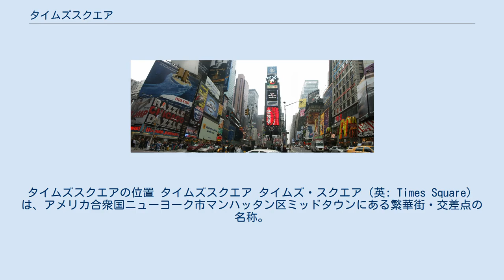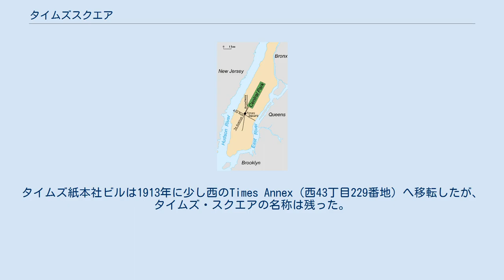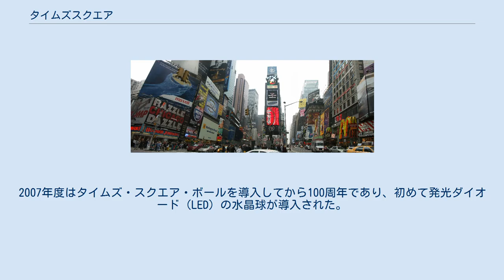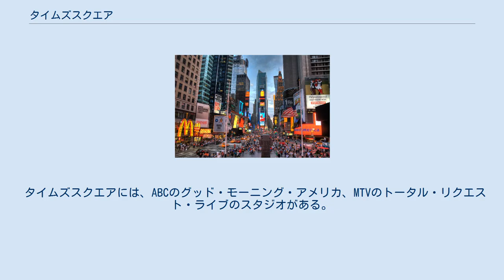タイムズスクエア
タイムズスクエアの位置 タイムズスクエア タイムズ・スクエア（英: Times Square）は、アメリカ合衆国ニューヨーク市マンハッタン区ミッドタウンにある繁華街・交差点の名称。
 マンハッタン島の42丁目と7番街、ブロードウェイの交差を中心に位置し、東西は6番街から9番街まで、南北は39丁目あたりから52丁目あたりに広がるが、厳密な境界はない。
いわゆるブロードウェイ・ミュージカルが上演されている各シアターが所在するシアター・ディストリクトの中心とほぼ一致する。
 タイムズスクエアには建物外壁への広告（ビルボード）の設置が多く、世界中の企業が広告や巨大ディスプレイ、ネオンサイン、電光看板などを設置しており、アメリカのみならず世界の繁華街の代表的風景ともいえる。
世界中からの観光客が集まる場所でもあり、ここの交差点は世界の交差点と言われる。
なお、このビルボードの設置は観光振興策として法律で義務付けられている。
 以前の名称はロングエーカー・スクエアであり、ニューヨーク・タイムズ社の本社が現在のワン・タイムズスクエア（大晦日にボールドロップのイベントが行われる場所）に移転してきたことから、1904年4月に現在の名称であるタイムズ・スクエアに改称された。
 タイムズ・スクエアの北側の三角地帯は法的にはダフィー・スクエアという地名である。
これはニューヨーク市歩兵第69連隊の従軍牧師であったフランシス・P・ダフィーの名前から取って1937年に名付けられた。
ダフィーの記念碑、ジョージ・M・コーハンの像、シアター格安チケット売り場TKTS、そして赤い階段状の座席がこのエリアにある。
ダフィー・スクエアとダフィー像は2001年にアメリカ合衆国国家歴史登録財に登録された。
 1904年、ニューヨーク・タイムズ・カンパニーの本社ビルが42丁目の角（現在のワン・タイムズスクエア）に移転してきた。
同年4月8日、これを受けてジョージ・マクレラン・ジュニア市長により、名称が現在のものへと変更された。
タイムズ紙編集者の要請により、地下鉄駅も作られた。
タイムズ紙本社ビルは1913年に少し西のTimes Annex（西43丁目229番地）へ移転したが、タイムズ・スクエアの名称は残った。
 1910年代～1920年代にかけて、劇場・音楽ホール・きらびやかなホテル等により、タイムズ・スクエアは急速に発展を見せた。
1930年代の世界恐慌の訪れとともに、その雰囲気はガラリと変わる。
いかがわしいショーや連夜のエロティック・ムービーを上演するような風俗街へと成り下がり、多くの危険地帯も生まれる。
その結果、1960年代～1990年代初頭まで、タイムズ・スクエア一帯はニューヨーク市の危険地帯を代表する場所、とまで言われるようになった。
 1990年代半ば、ルドルフ・ジュリアーニ市長の指揮の下、その一帯からはポルノショップ等は姿を消し（ブルックリンやクイーンズへと移った後、市内からはほとんど姿を消した）、安全面を向上させ、観光客に親しみやすい地域としてタイムズ・スクエアは生まれ変わった。
 1904年から毎年12月31日から1月1日にかけてのカウントダウンは世界的に有名で、2005年はタイムズ・スクエアにおけるカウントダウン100周年ということもあり、世界各地から約70万人が訪れた。
2007年度はタイムズ・スクエア・ボールを導入してから100周年であり、初めて発光ダイオード（LED）の水晶球が導入された。
 例年多くの観客を集めてきたカウントダウンだが、2020年-2021年のカウントダウンは2019新型コロナウイルス感染拡大の影響もあり、規模を縮小してバーチャルで行われることになった。
 マンハッタン島のミッドタウン、セントラルパークの南端より10ブロック程度南に所在し、マンハッタン島の東西中心からやや西によった付近に位置し、実際に住所はウエストサイドに属する。
 地上や地下駅構内を含め、観光客を含め利用者が非常に多く、駅構内でストリートミュージシャンの演奏を見ることも多いなど華やかな場所であるが、混雑や構造の複雑さから乗換えなどを含め、分かりにくい面がある。
繁華街一般と同様、スリなどの多発にも注意が喚起されている。
また、路上パフォーマーの写真を無断で撮ると、（時に高額の）チップを要求されるので注意が必要である。
また、拒否すると暴力を振るわれたりするなどの事件が発生している。
また、大手チェーンで...